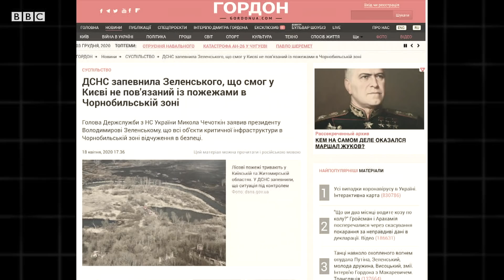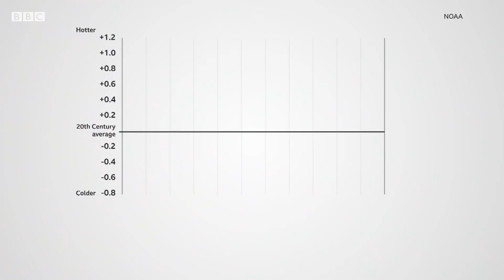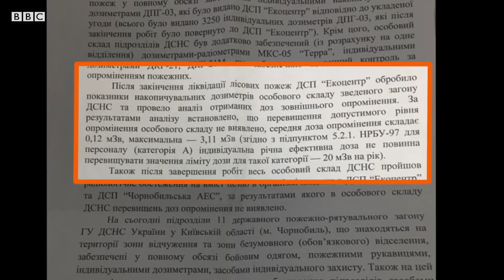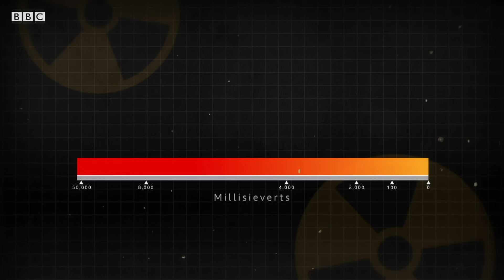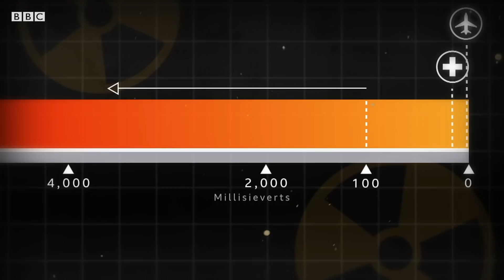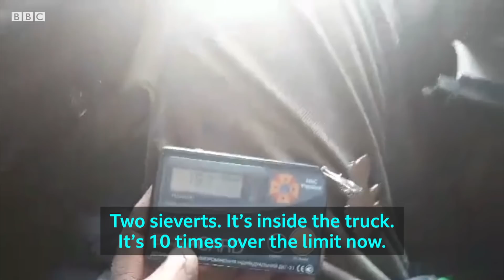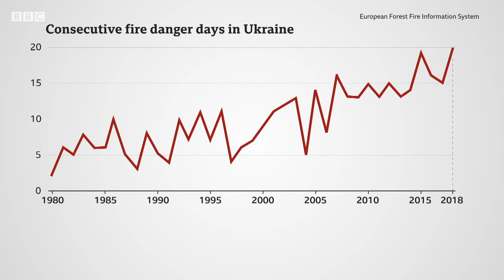Are forest fires unlocking the radiation in Chernobyl? - BBC News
An exclusion zone has keep the area surrounding the site of the 1986 Chernobyl nuclear disaster hidden from public view for many years. But in 2020 there were a record amount of forest fires in the area.

The firefighters sent in to tackle the blazes in the radioactive forests agreed to speak to BBC anonymously, scared of losing their jobs.

Their accounts expose a month of chaos in which fires almost reached the nuclear reactors.

Journalism: Zhanna Bezpiatchuk and Charlotte Pamment

Produced by Charlotte Pamment, Tui McLean and Zhanna Bezpiatchuk

Edited by Charlotte Pamment and Tui McLean

Graphics: Joe Payne, Stelios Thoukidides, Denis Korolev

Satellite analysis support: Ana Lucia Gonzalez